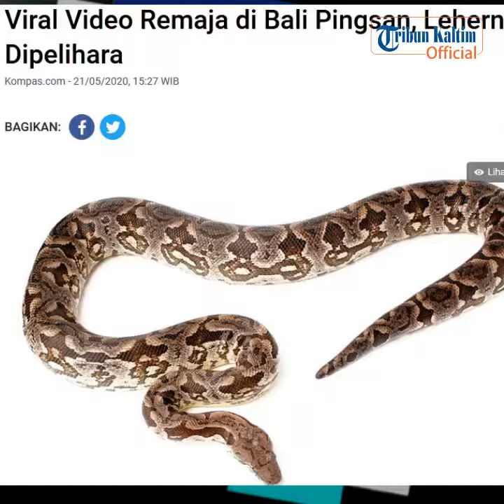Detik-detik Pria Pecinta Ular di Bali Tergeletak Usai Leher Dililit Piton, Saksi: Ekor Masuk Hidung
Detik-detik seorang remaja pria berusia 16 tahun tergeletak usai lehernya dililir ular piton terekam kamera.

Gusti Ngurah Bagus Permana (16), Remaja asal Jalan Ratna, Lingkungan Kemoning, Kelurahan Semarapura Kelod, terbaring lemah di ruang UGD RSUD Klungkung, Kamis (21/5/2020).